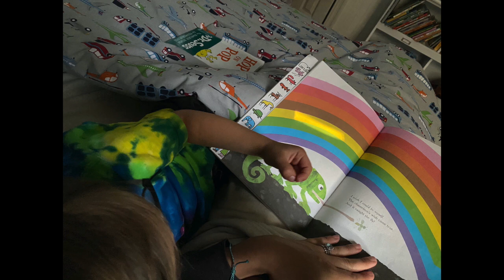Jr. Pre-K Rainbows are Everywhere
Sue Bazon